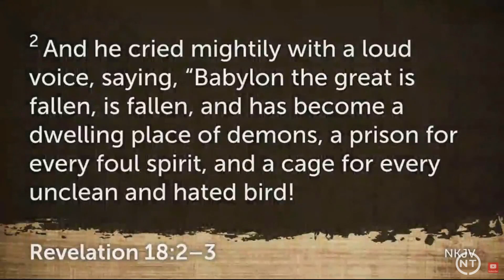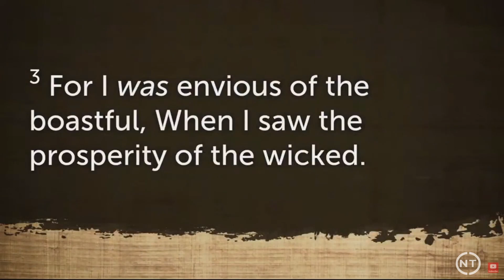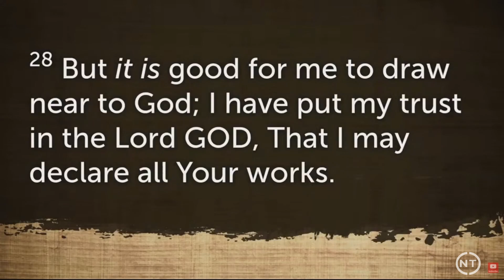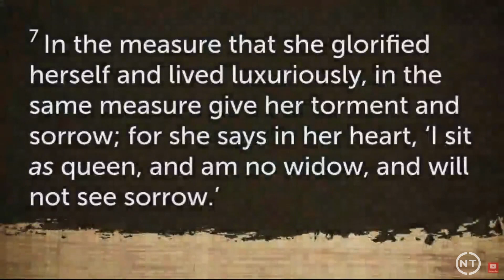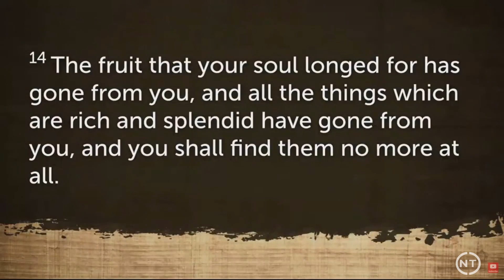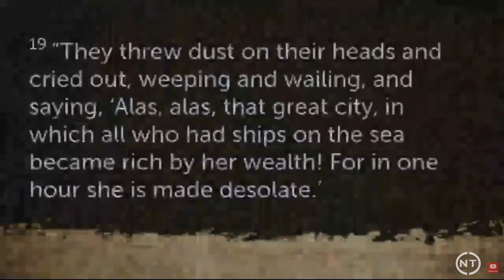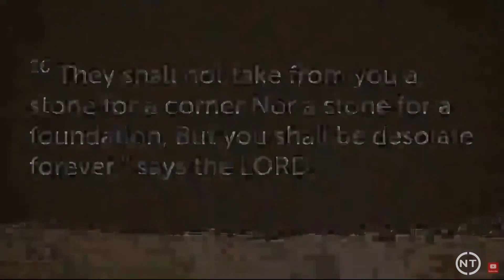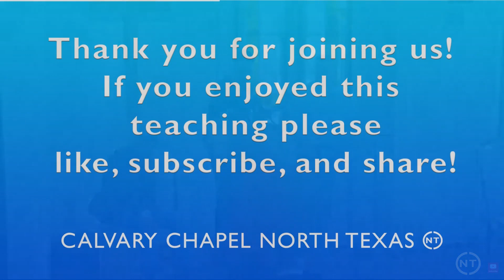Revelation Chapter 18 The Destruction of Babylon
4 And I heard another voice from heaven saying, “Come out of her, my people, lest you share in her sins, and lest you receive of her plagues. 5 For her sins have reached to heaven, and God has remembered her iniquities. 6 Render to her just as she rendered to you, and repay her double according to her works; in the cup which she has mixed, mix double for her.